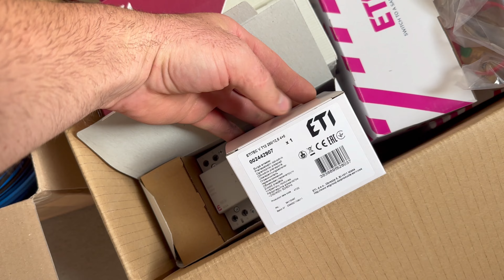Echiparea tabloului casei de la Mogosoaia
Dacă vrei sa cumperi materiale electrice găsești aici.

Puteți găsi toate produsele prezentate în video pe site-ul celor de la ARC BRASOV.